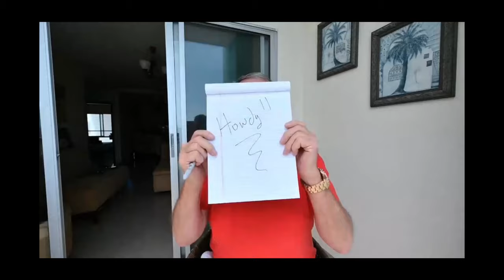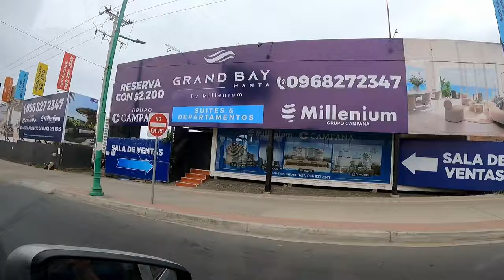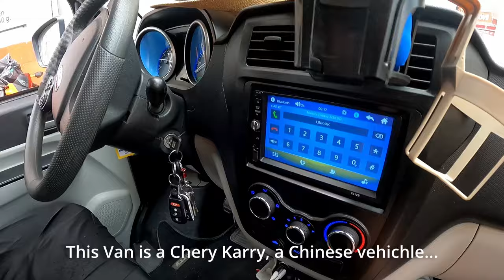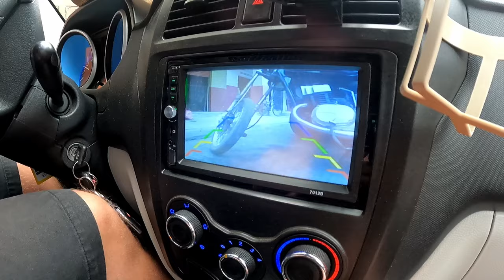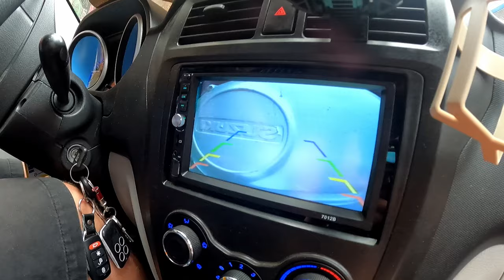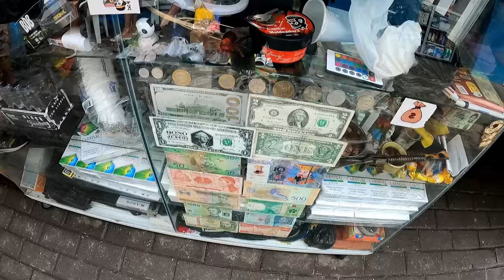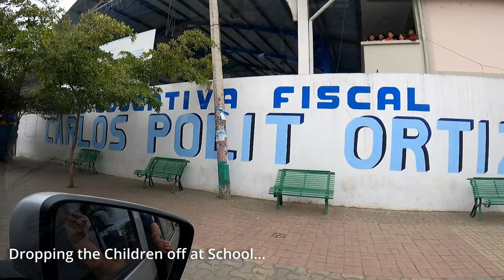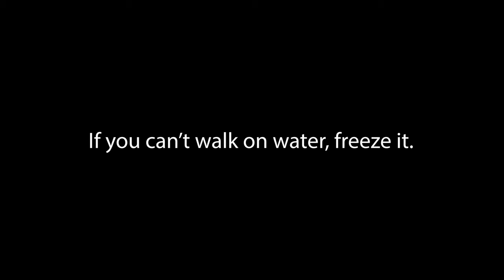Driving around Manta, eating at the Mercado, and more driving.